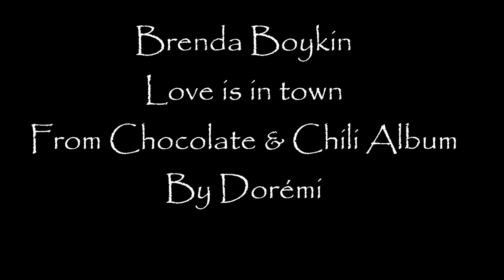Love is in Town Brenda Boykin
with Lori, Francesca & Peter !